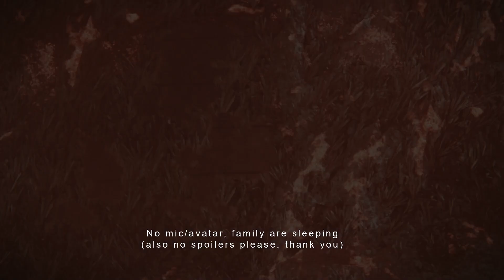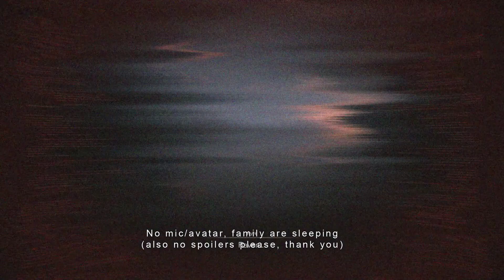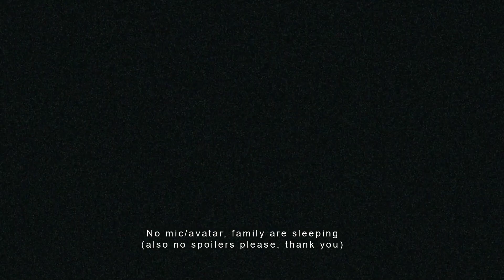Moody refuses to be filtered by Ibis - Armored Core 6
Hands started hurting after playing so long, so stopped the stream, bought all the dakka we could and then decided to just "go for it".

This will be a Armored Core 6 playthrough, hopefully in one part, with my vtuber avatar present and with commentary.